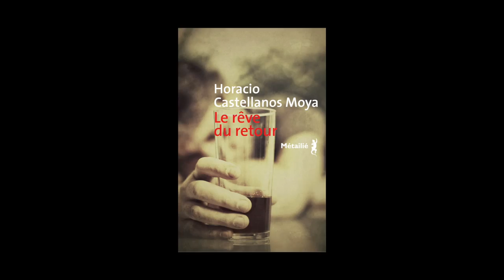Lise Belperron - Éditions Métailié - Partie 2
Lise Belperron vous présente l'ouvrage de Horacio Castellanos Moya "Le rêve du retour" aux éditions Métailié. Traduit de l'espagnol (Salvador) par René Solis.